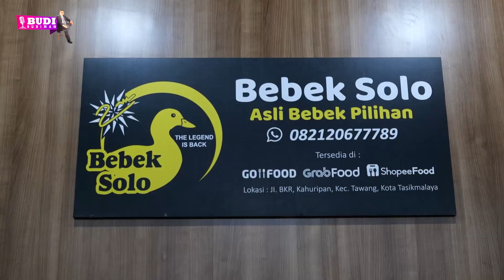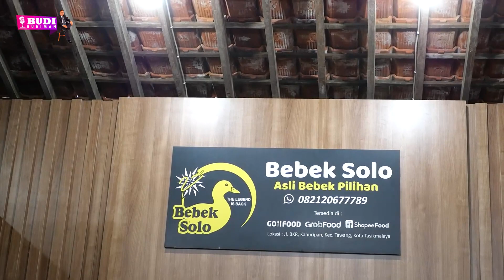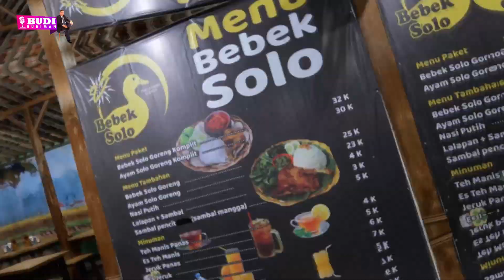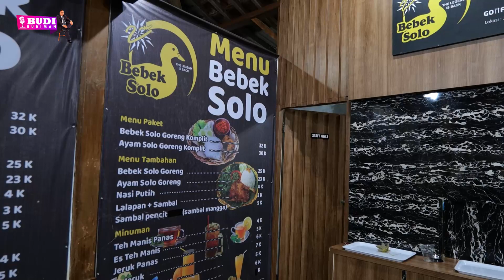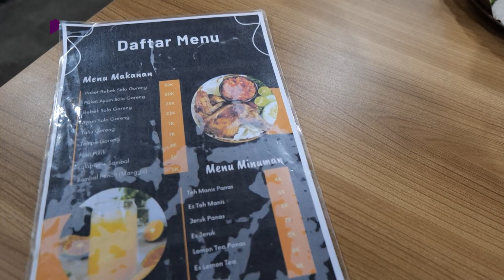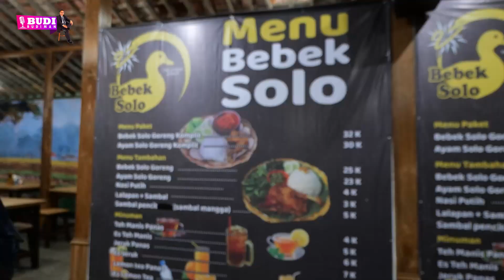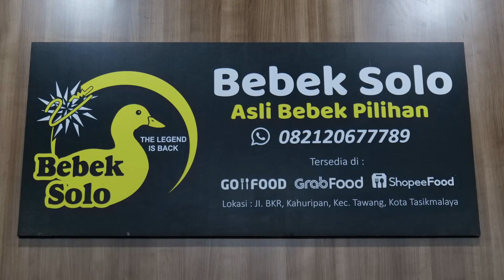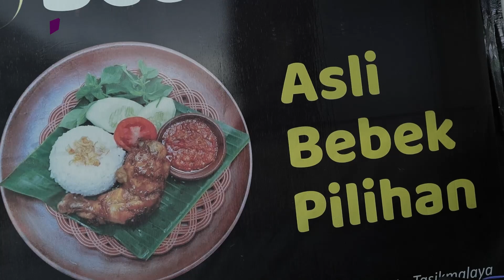BEBEK SOLO ASLINYA BEBEK PILIHAN DENGAN RASA YANG OTENTIK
SATU LAGI KULINER OLAHAN BEBEK HADIR DI TASIKMALAYA, NAMANYA BEBEK SOLO DENGAN BAHAN BEBEK ASLI PILIHAN MENJADIKANNYA OLAHAN BEBEK YANG SANGAT ENAK DAN NIKMAT.
BEBEK SOLO
JL. BKR KOTA TASIKMALAYA
ASLINYA BEBEK PILIHAN

Jangan Lupa Support, Follow :
Hatur Nuhun
Budi Budiman